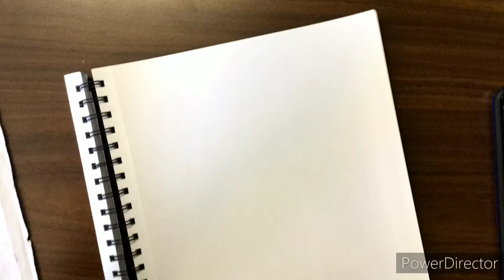Drawing Lauren...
Lauren Graham

Art and music by me